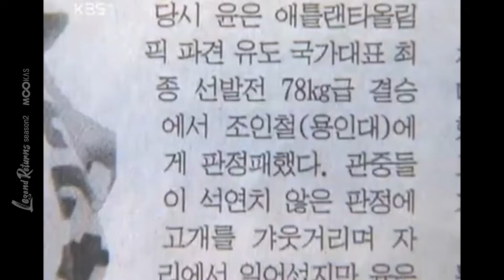[레전드리턴즈2] '뭉쳐야쏜다 동식이형'의 진짜모습_비운의 스타라고 부르고 싶지 않다.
윤동식이 비운의 스타라고 불리는 이유.

사상 최강의 유도선수 전기영을 상대로 상대 전적 11대 9로 앞서는
유도왕 윤동식!

국제 대회 47연승으로 전성기를 구가하던 그를 막아선 건 무엇이었을까?